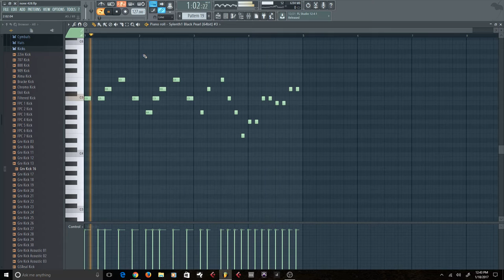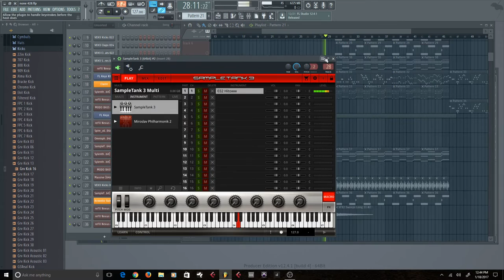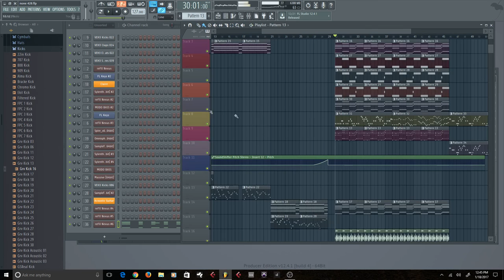Making a Break in FL Studio 12